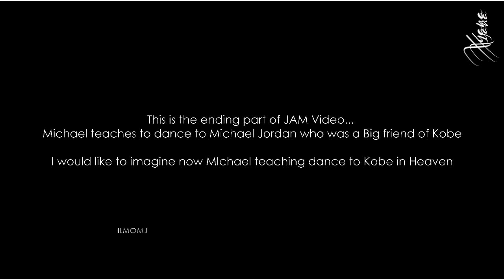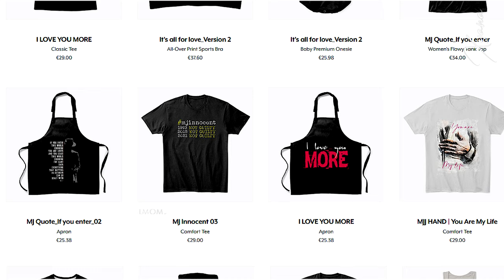Remembering the legend Kobe Bryant on the 4th anniversary of his death ♥ Michael Jackson & Kobe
This is my tribute to remembering the true legend Kobe Bryant at his fourth Anniversary Death.

Kobe Bryant spoke about his relationship with Michael Jackson recently with Yahoo! Sports columnist Adrian Wojnarowski.

Bryant, who had spoken about Jackson shortly after the singer's death in 2009, described the King of Pop as a mentor and credited his tough mentality to Jackson's teachings.

"It sounds weird, I guess, but it's true: I was really mentored by the preparation of Michael Jackson," Bryant told Yahoo!, adding:

"We would always talk about how he prepared to make his music, how he prepared for concerts. He would teach me what he did: How to make a 'Thriller' album, a 'Bad' album, all the details that went into it. It was all the validation that I needed - to know that I had to focus on my craft and never waver. Because what he did - and how he did it - was psychotic. He helped me get to a level where I was able to win three titles playing with Shaq because of my preparation, my study. And it's only all grown. That's the mentality that I have - it's not an athletic one. It's not from [Michael] Jordan. It's not from other athletes. It's from Michael Jackson."

After Jackson died, Bryant wrote a tribute for TIME, saying that Jackson encouraged him to be different and offered to let him host his wedding at Neverland Ranch for privacy.

"Beyond the genius of what he was, he was just a genuinely, genuinely nice person," Bryant wrote of Jackson. "He was just a genuinely nice person who was exceptionally bright, exceptionally bright, and driven and talented. You mix those things together, man, you have Michael Jackson."

Bryant also described Jackson as "extremely misunderstood" in another interview